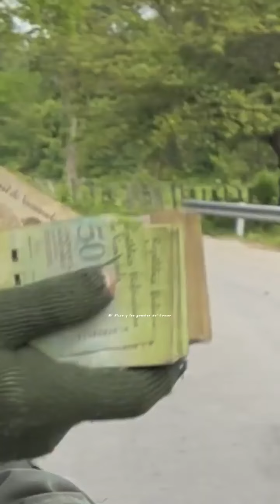Recopilacion de los Mejores videos - El Flaco y los Gemelos del Humor